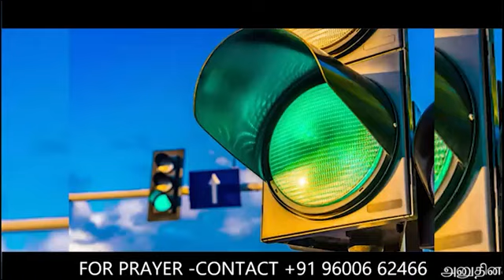சில சொற்கள் பட்டன சுட்டு விடும்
3நிமிடங்களில் சோர்ந்துப் போனவர்களை உற்சாகப்படுத்தி முத்தான வார்த்தைகள்!

இந்த  காலங்களில் தேவனை அறியாத மக்களை பெலப்படுத்த ஒரு காணொளி.  மற்றவர்களோடு Share பண்ணுங்கள்